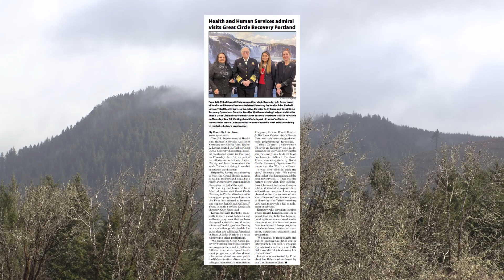Smoke Signals synopsis - Feb. 1, 2024